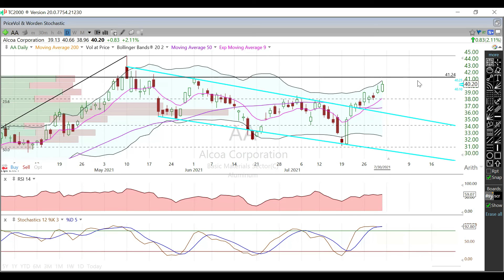$AA ANALYSIS 7/31/21